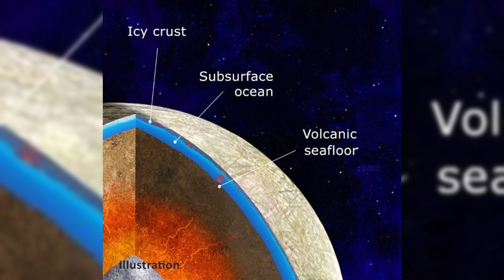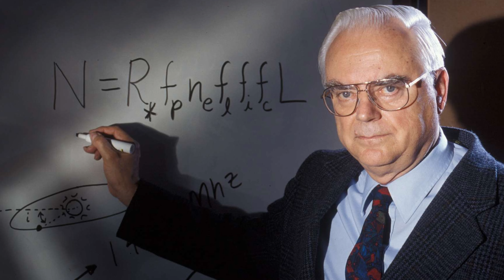LE PARADOXE DE FERMI : sommes nous seuls ?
Salut à tous, sommes nous seuls dans l'univers ?
Une bonne question n'est ce pas ?
On va essayer d'y répondre...
Bonne vidéo !